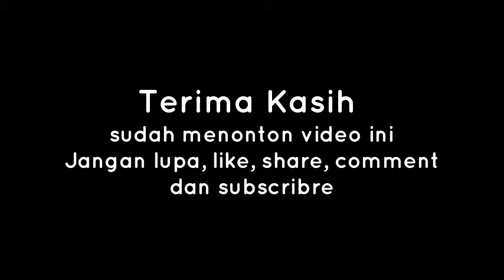INDAHNYA SUNGAI KAPUAS MENJELANG MANGGRIB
Sungai Kapuas atau sungai Kapuas Buhang merupakan sungai yang berada di Kalimantan Barat. Sungai ini merupakan sungai terpanjang di pulau Kalimantan dan sekaligus menjadi sungai terpanjang di Indonesia dengan panjang mencapai 1.143 km.
Nama sungai Kapuas diambil dari nama daerah Kapuas (sekarang Kapuas Hulu) sehingga nama sungai yang mengalir dari Kapuas Hulu hingga muaranya disebut sungai Kapuas, namun Kesultanan Banjar menyebutnya Batang Lawai yang mengacu pada nama daerah Lawie atau Lawai (sekarang Kabupaten Melawi) sehingga nama sungai yang mengalir dari Kabupaten Melawi hingga muaranya di sekitar kota Pontianak disebut Sungai/Batang Lawai.

Sungai Kapuas merupakan rumah dari lebih 700 jenis ikan dengan sekitar 12 jenis ikan langka dan 40 jenis ikan yang terancam punah. Potensi perikanan air tawar di sungai Kapuas adalah mencapai 2 juta ton. Hutan yang masih terlindungi dengan baik menyebabkan sungai Kapuas terjaga kelestariannya.